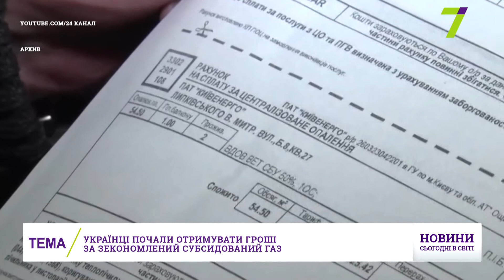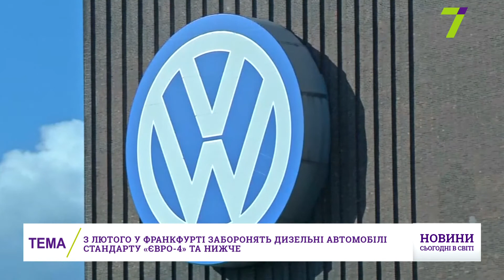Итоговый выпуск международных новостей за 6 сентября